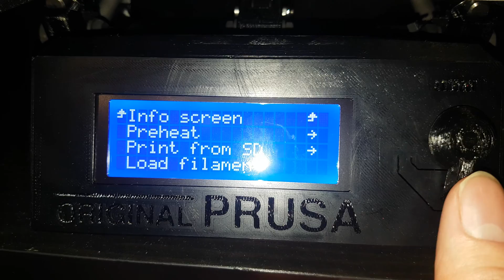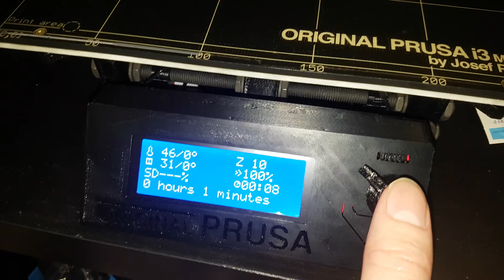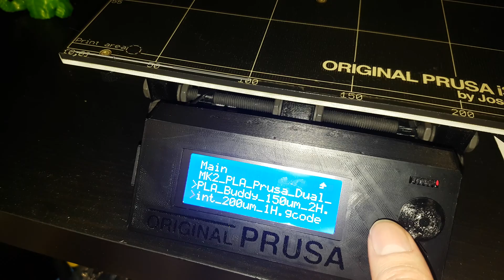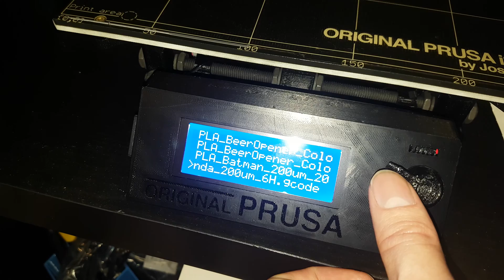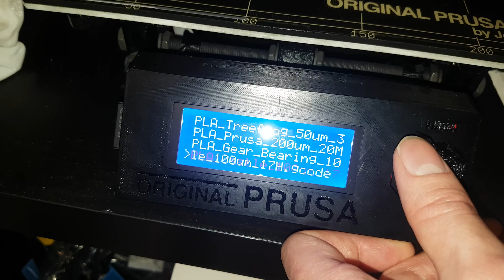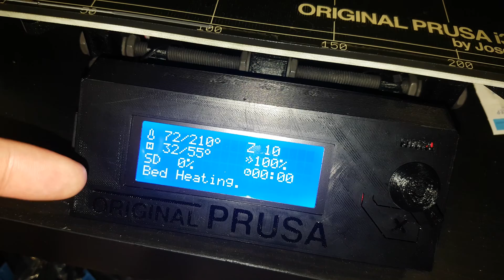Built my Prusa I3 MK2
So just finished calibrating it and ready for the 1st print. Will probably do all the test prints on the ad card to see what they are, there's a lot on there haha see the vid to check them out.